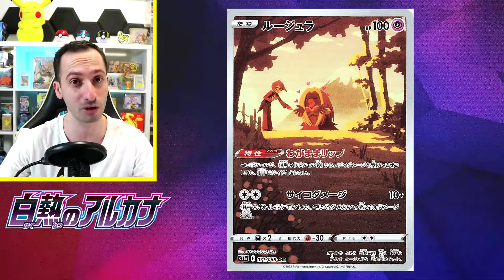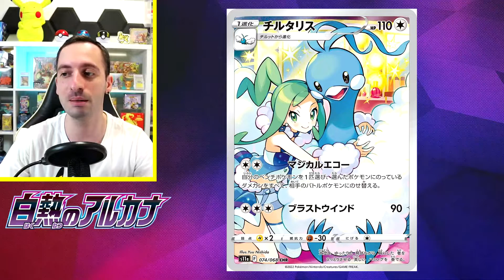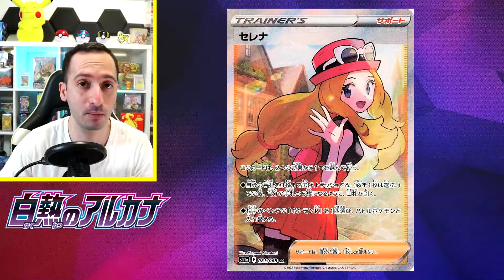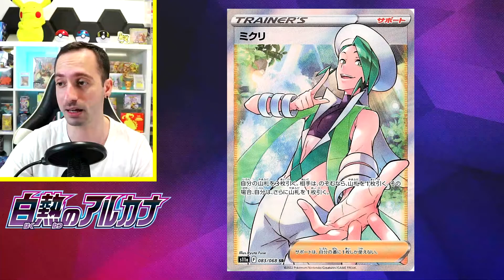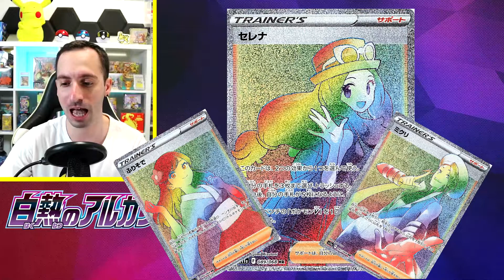Le Carte Migliori e Costose di INCANDESCENT ARCANA! 🔥 (Tempesta Argentata - Silver Tempest) JAP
Incandescent Arcana (Tempesta Argentata - Silver Tempest), e' Il set giapponese rilasciato il 22 Settembre 2022 che introduce la carta VSTAR di Alolan Vulpix V, ha tantissime CHR bellissime e carte molto costose come Serena Full Art! In questo video vediamo le carte piu' belle che si possono trovare!

Codice DAVIZARD5 per il 5% di sconto su tutti i prodotti non in preorder! ❤️

A breve altri video con pack opening, commenti e news del mondo carte collezionabili Pokemon!